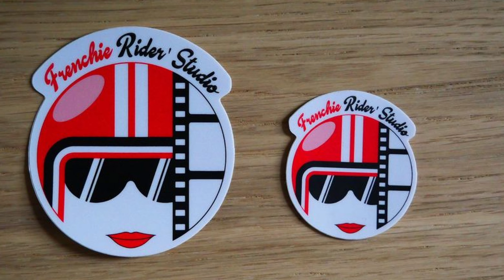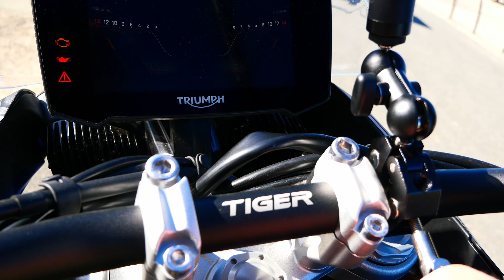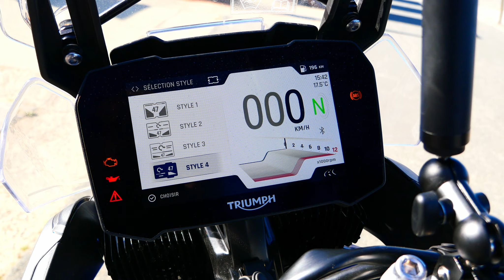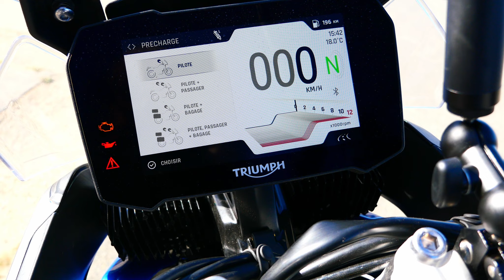Triumph Tiger 900 - Faite pour les motardes ?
J'ai essayé la nouvelle Tiger 900 GT pro, à Saint Brieuc, en Bretagne.
Cette moto est-elle adaptée aux motardes ? Réponse dans la vidéo !

La nouvelle concession Triumph de Plérin au Port du Légué permet d'essayer plusieurs modèles (Tiger 1200, 900, 660 et la speed triple)

00:00 Présentation
00:57 Concession Saint Brieuc
02:18 Départ et essai en campagne
06:44 Pause et tour de la moto
09:47 Essai route, 4 voies, et retour

Musique générique
Titre:  I Can't Stop
Auteur: Punch Deck